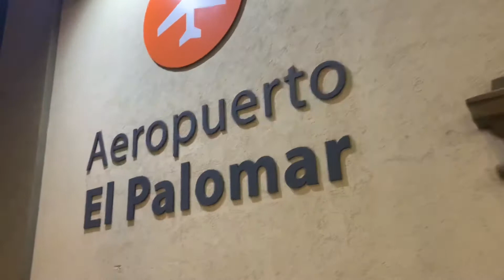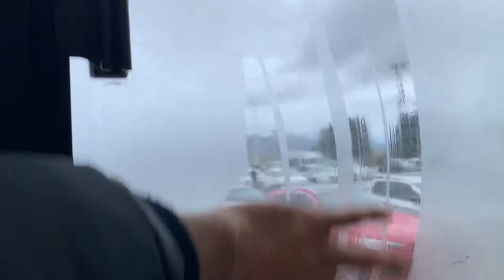VIAGEM A BARILOCHE, NEVE E SKI - CERRO CATEDRAL